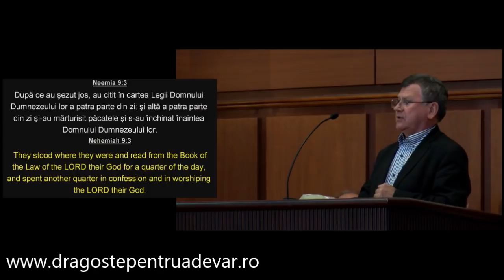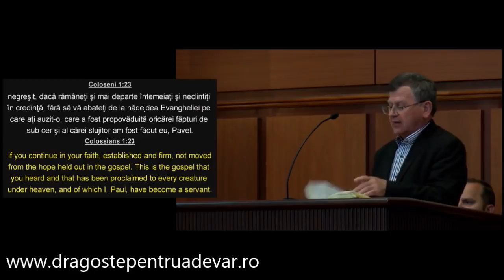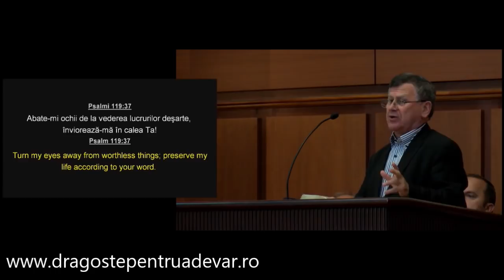Eugen Micurescu - Dreptarul lui Dumnezeu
Biserica Penticostală Elim Chicago | 2 august 2018